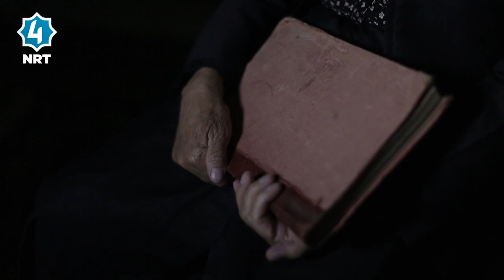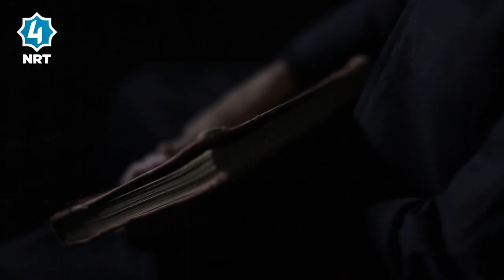بەرنامەی لە حوجرەوە - مەلا غەفور هەڵەبجەی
NRT4